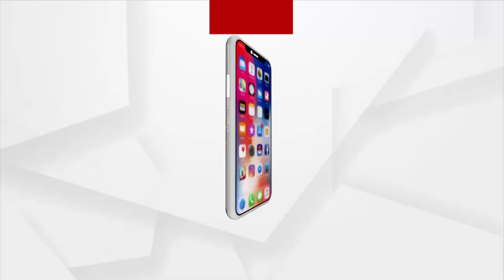Amrut Sandesh | Tribal Freedom Fighter and Martyr, Shahid Laxman Nayak of Koraput District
Tribal Freedom Fighter and Martyr, Shahid Laxman Nayak of Koraput District.